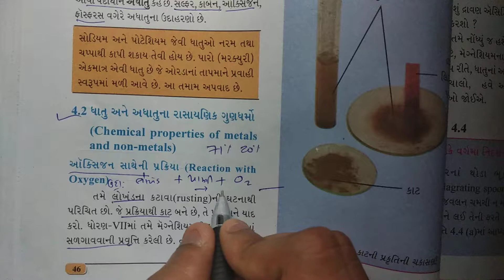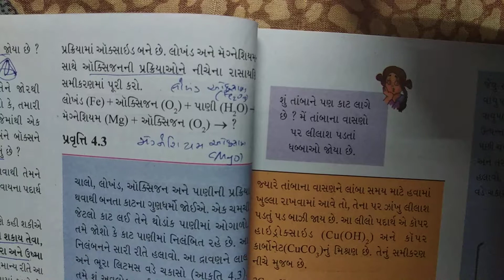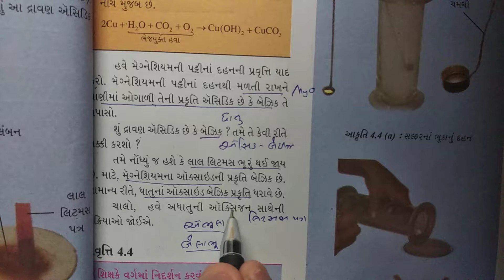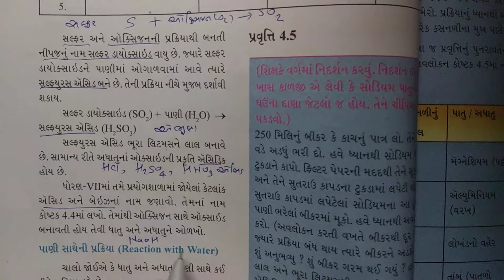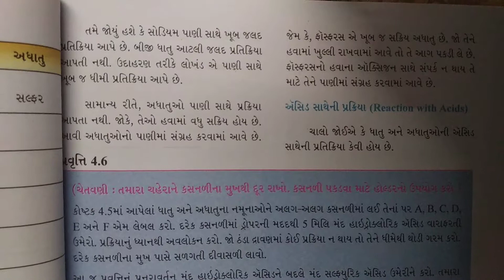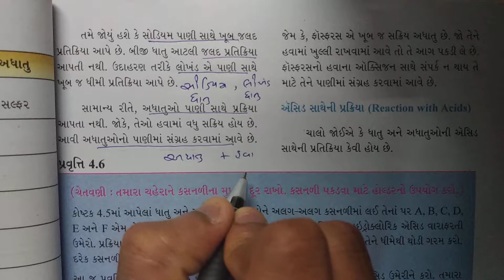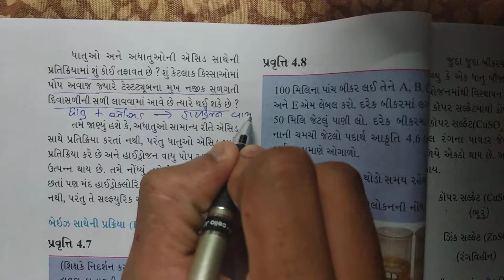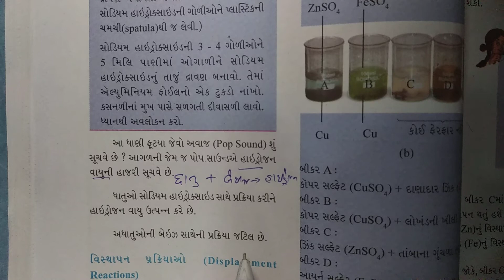ધોરણ 8 Science Chapter-4 "ધાતુઓ અને અધાતુઓ" (4.2 part1) Gujarati dhatuo ane adhatuo